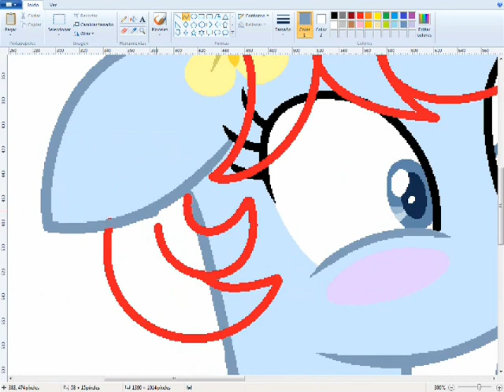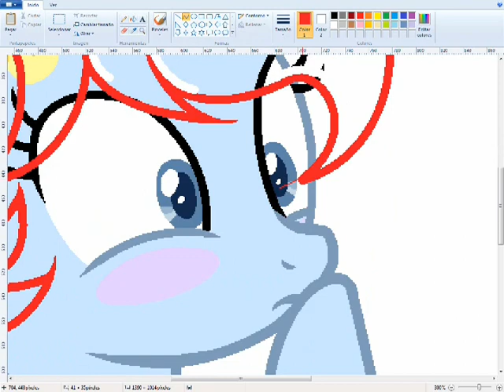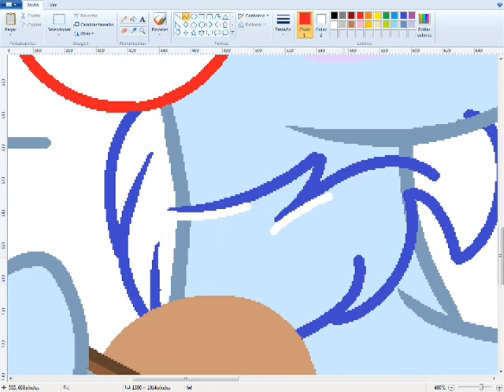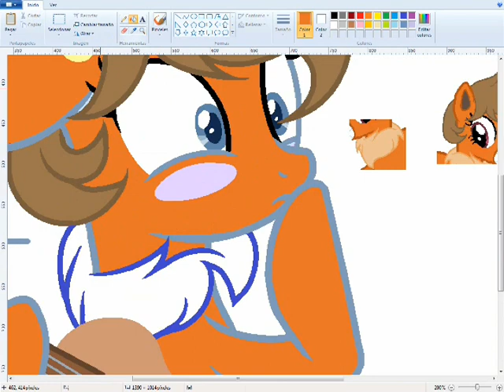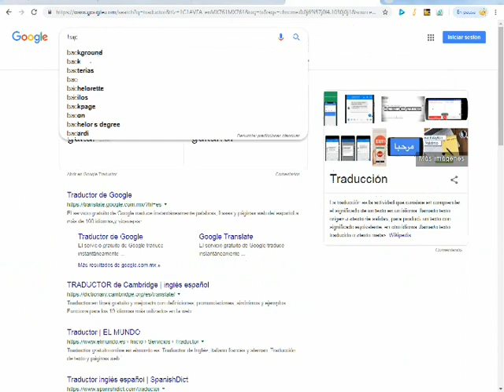I Did it well with the guitar [next gen] (Base Edit)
Crossover ship

Eevee (pokemon) + Miguel Rivera (Coco)- Luci

♪ Song ♪